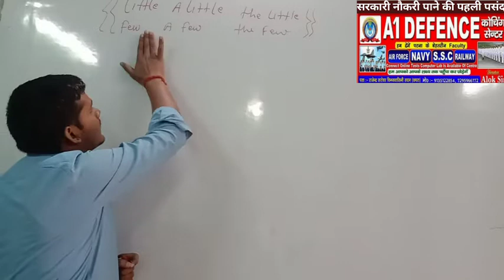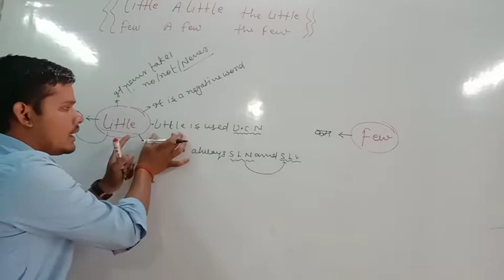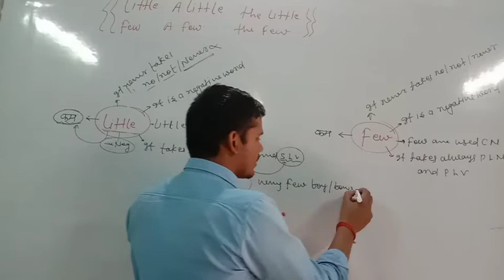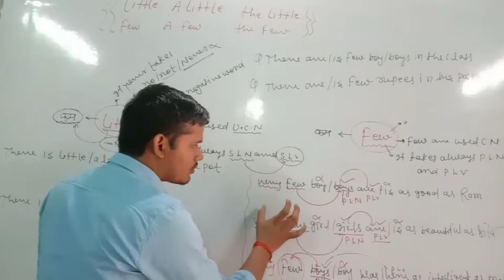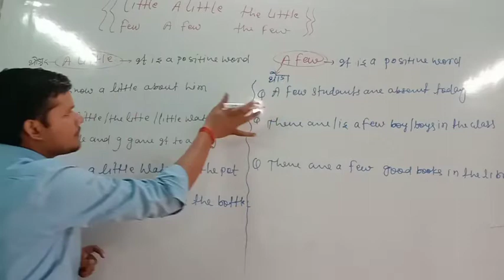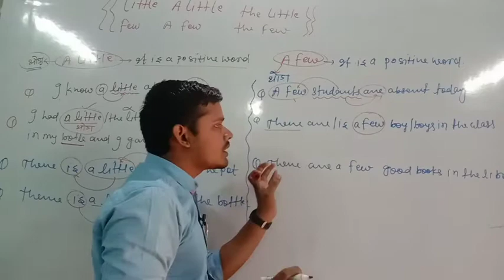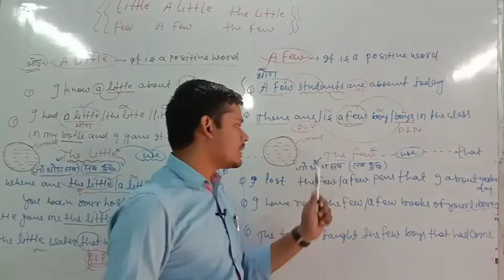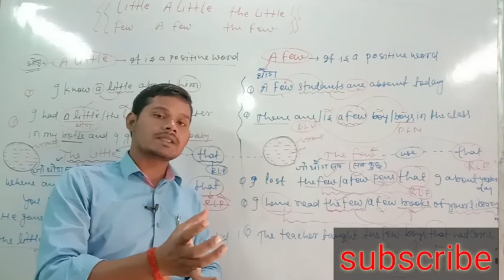play Rummy game Earn daily money 🤑💰